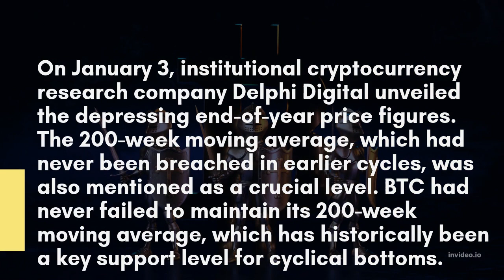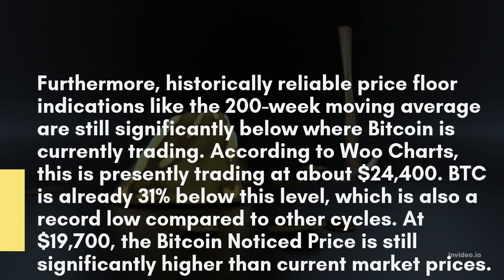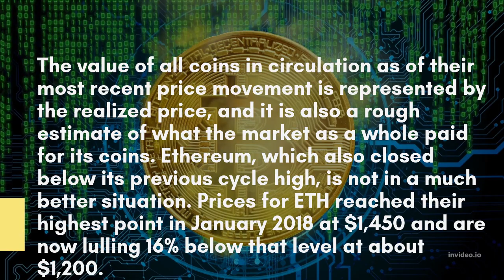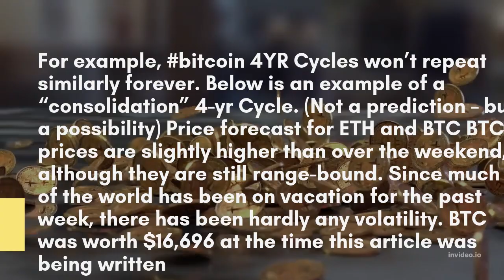A Year Of Setbacks For Bitcoin And Ethereum In 2022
In 2022, there were far too many events to recall, but cryptocurrency’s problems persist. By the end of the year, neither Bitcoin (BTC) nor Ethereum (ETH) had managed to surpass their previous cycle highs.